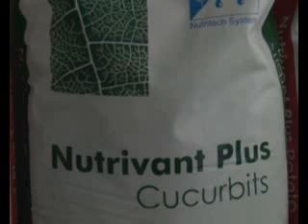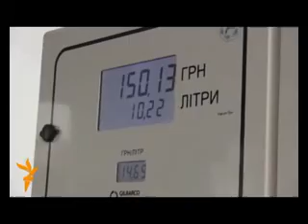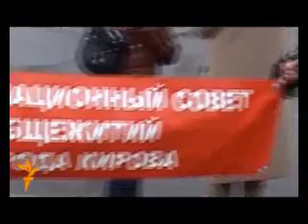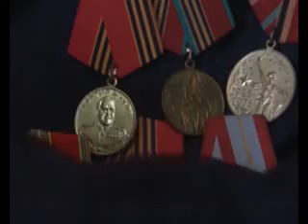Кабарлар 18 04 2014